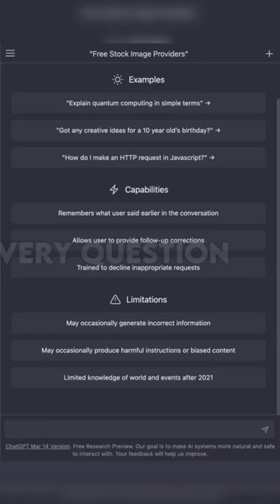Chat gpt is drinking more water than nuclear reactor